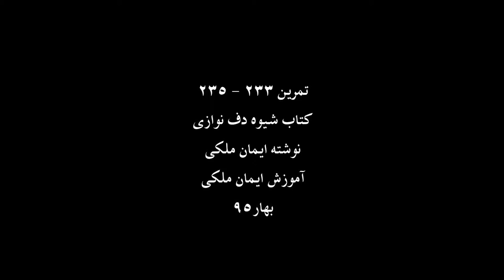آموزش دف - تمرین233تا 235،کتاب شیوه دف نوازی نوشته ایمان ملکی،آموزش ایمان ملکی،بهار95.mov